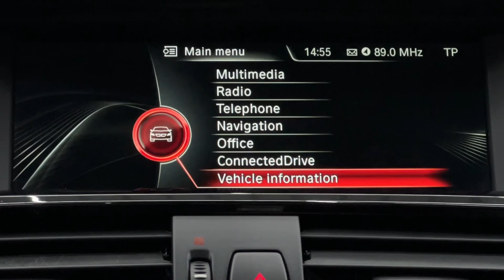BMW X4 xDrive20d